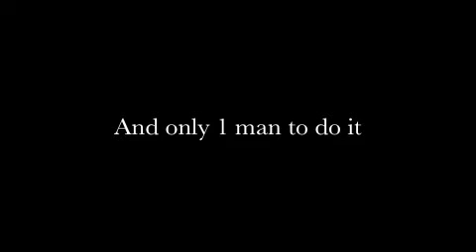The lego mission trailer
A lego trailer ;D